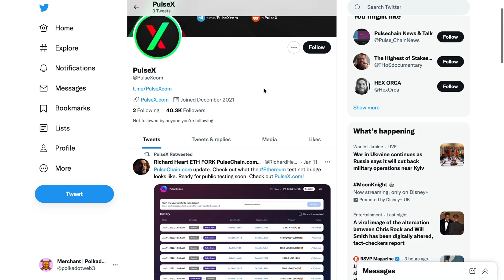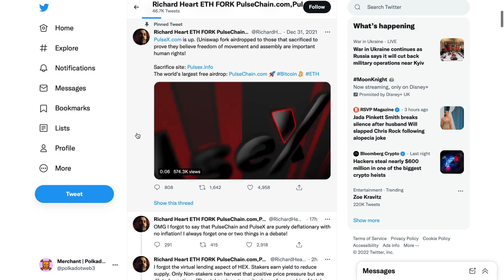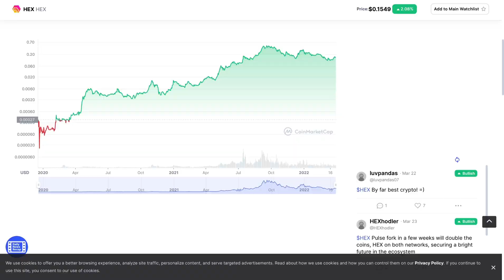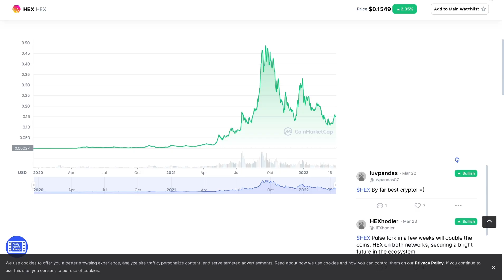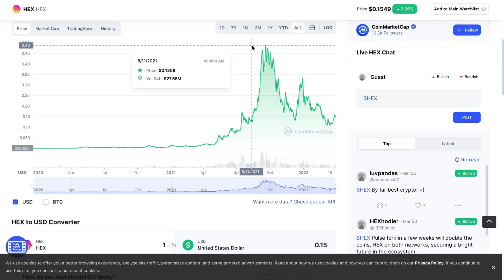PULSEX NEEDS TO LAUNCH NOW FOR US TO SEE 1000X GAINS!!!